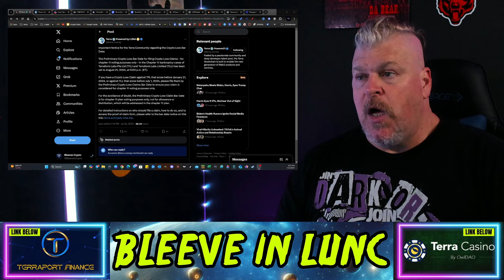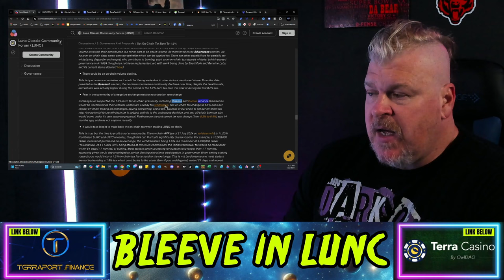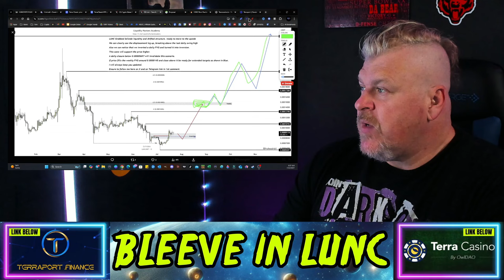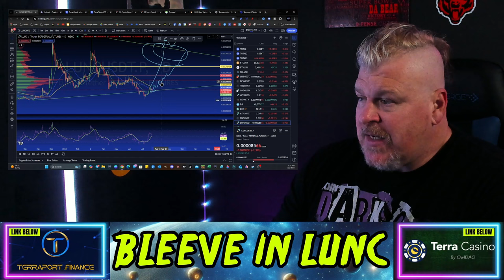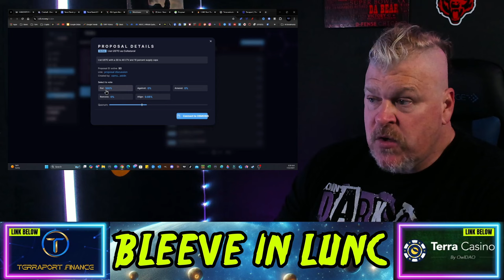TERRA LUNA CLASSIC SET FOR CONFIRMED RALLY? YOU AREN'T BULLISH ENOUGH!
CRYPTO WALLETS
🪙 ERC-20 Wallet: 0xD507c4eEf733dfC3AB7A145b0367a867a6C45e0C
🪙 BTC Wallet: bc1qsu5c76jkw08a0eqkfkzgcfya99vle3kxe93a3u
🪙 Solana Wallet: FKQssfYgC2qrENwG2cyJyqH7hEYxFWH149zFrGx5Tuj8
🪙 Terra Luna Wallet: terra1ecl4l7yp5cqzgl0hdrlxp8lwjrr6epdv43scsc